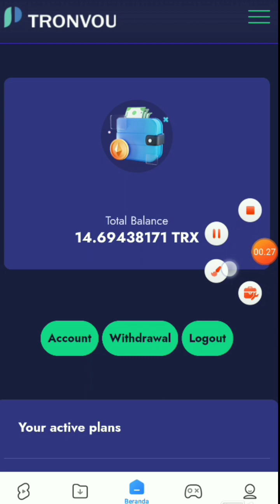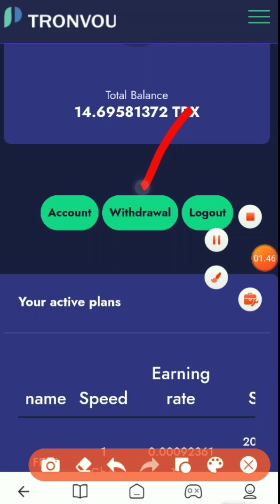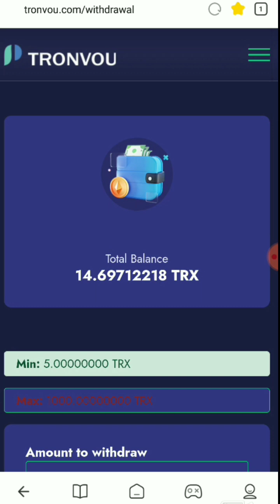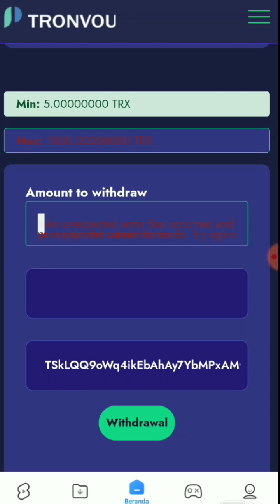TEST WD PERDANA 14 TRX GRATIS DARI TRONVOU|| LEGIT ATAU SCAM‼️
KALI INI ADMIN INGIN MEMBAHAS WEBSITE MINING TRX GRATIS TERBARU 2023 . BARU RILIS 1 HARI. PERHARI MINIMAL 8 TRX  👍

JIKA KALIAN TERTARIK LINK VIDEO NYA ADA DI BAWAH INI :

WD ERROR LINK DI HAPUS‼️

NB : PENARIKAN BISA MENGGUNAKAN DIRECT WALLET MANAPUN BAIK INDODAX, REKENINGKU, BINANCE DAN LAIN NYA